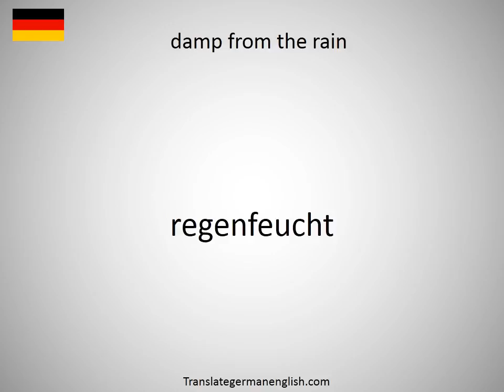How to say damp course in German?